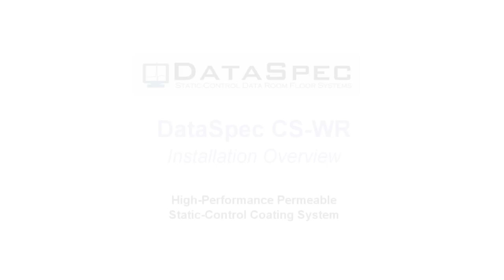DataSpec CS-WR Time Lapse Install - Protective Ind. Polymers